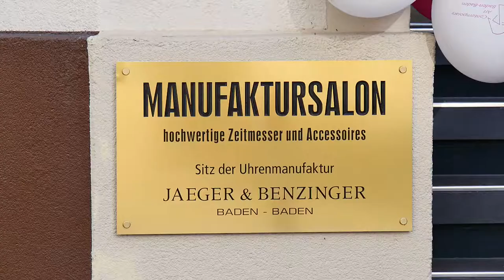Видеосъемка открытия выставки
The Art-Hall Gallery of The Arts Support Fund (Kyiv, Ukraine)
represent
Exhibition of Ukrainian Artists
in Contemporary Art Baden-Baden 2017

participants:
Alexander Shimbarovsky (photography)
Vadim Shamanov (painting)
Albert Feldman (painting)
Petro Lebedinets (painting)
Vladyslav Shereshevsky (painting)

Curator, art-manager:
Yuri Krulikovsky
director of The Arts Support Fund, Kyiv, Ukraine

Special thank's:
Kay Jaeger & Jochen Benzinger
Manufaktursalon, Merkur str.2, Baden-Baden, Germany
Personally to Mr.Kay Jaeger and Mr.Rainer Ruge

Video by
Vadim Shamanov, Alexander Shimbarovsky (camera)
Vadim Shamanov (film editing)